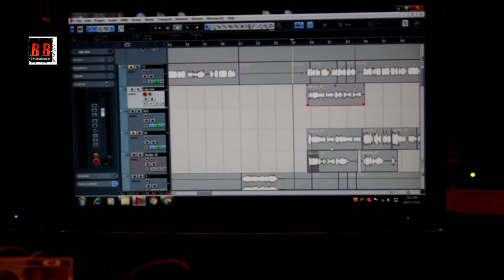Song Recording New Sufi Song With Raja Hasan Written By Sheela Jha